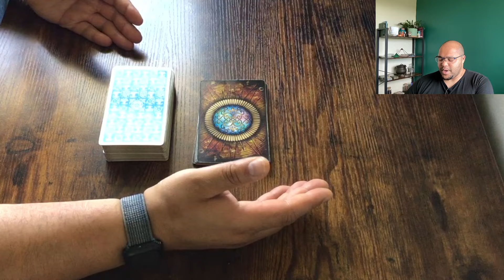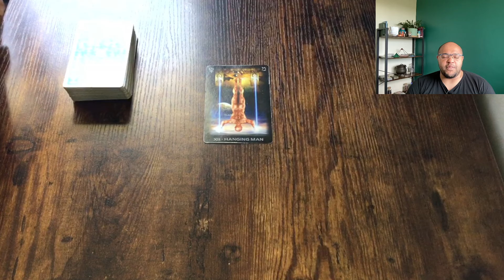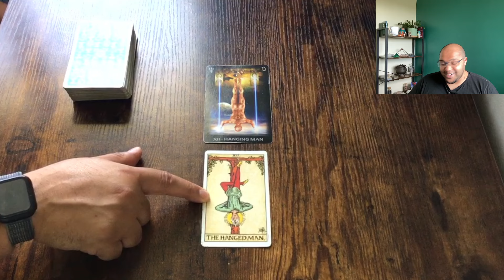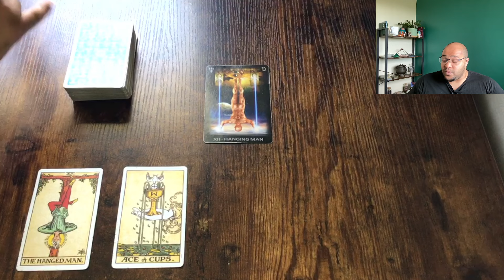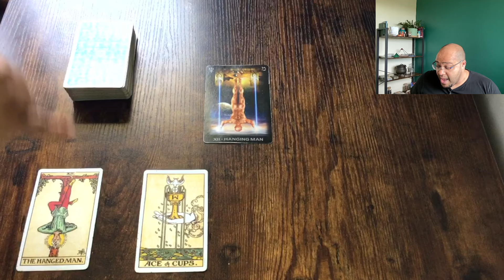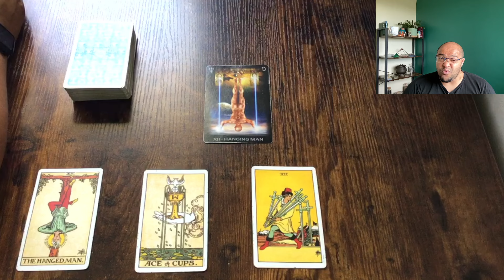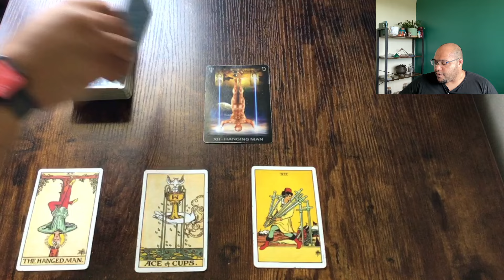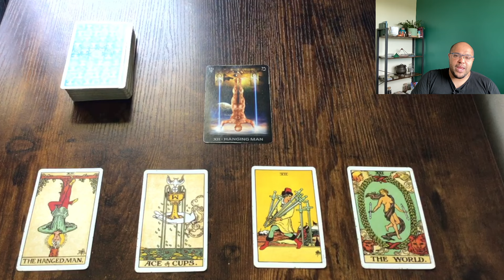TAURUS ♉️ A DOUBLE YOLKER Taurus!?!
Taurus weekly Tarot for the week commencing 19th-25th August 2024
Looking at:

 💪🏽⚡️Actions & Options
📊📚Communications & Conversations
❤️💔Love and Relationships
💸 💰 Money & Materials

2️⃣0️⃣2️⃣4️⃣ - If you want to know how all of this speaks to your Sun 🌞, Moon 🌙 or ascendant 🌅 signs, you can purchase those below.